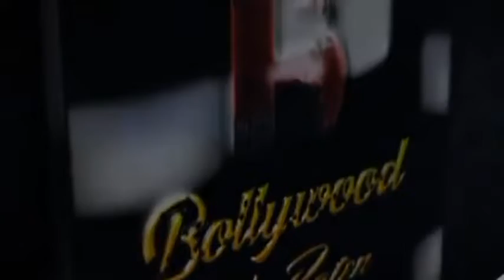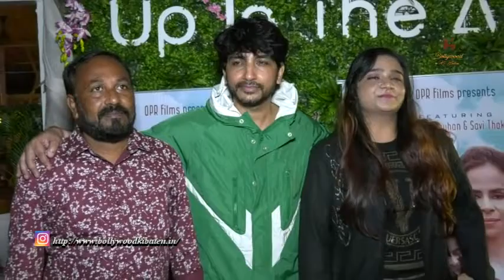Shalini Chouhan, Savi Thakur, Swati Sharma, Vardan Singh, Baby Raajpoot, Sahil Sultanpuri at Tera Na